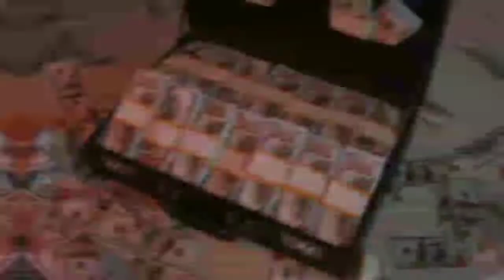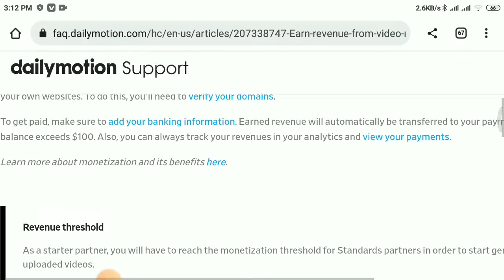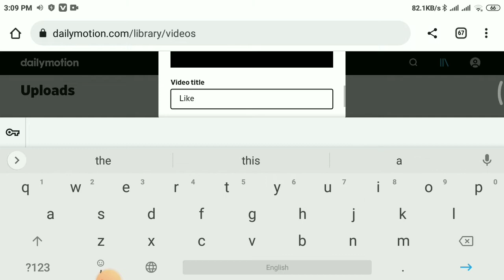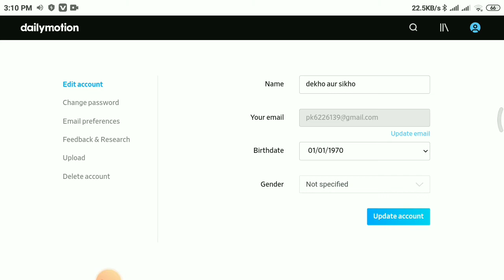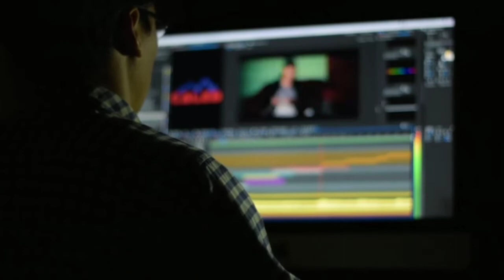$550/month YouTube छोड़ो यहाँ करो Copy Paste Videos |सिर्फ 1000 Views में Channel 100% Monetized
Hello Friends! I am back with a new video where I am sharing a detailed tutorial about dailymotion monetization and dailymotion earning in 2022 in Hindi. Dailymotion se paise kaise kamaye - this is a common questions people search when they want youtube's alternative video sharing platform and Dailymotion is a great option. Now you can make money online using Dailymotion by just copy paste videos.

Queries Answered:
Dailymotion pe kitne views ke kitne paise milte hain
Dailymotion monetization
work from home jobs for ladies